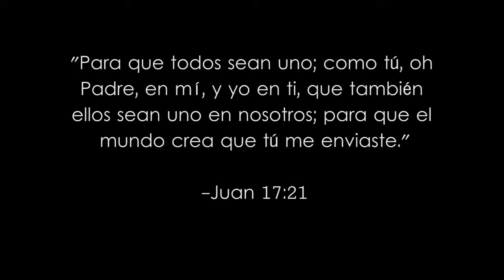Hincha A Morir X Cristo HMXC Varios Artistas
Hincha A Morir X Cristo es todo un movimiento que avanza día tras día y conquista más y más corazones apasionados por Jesús.